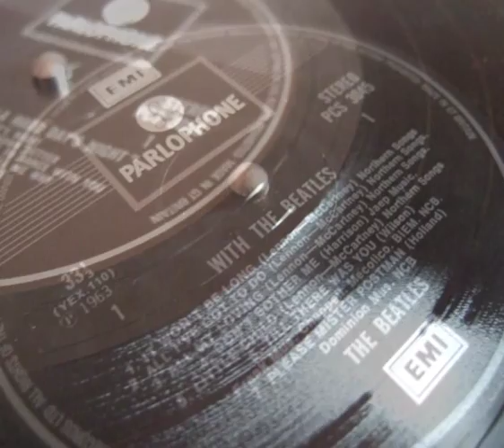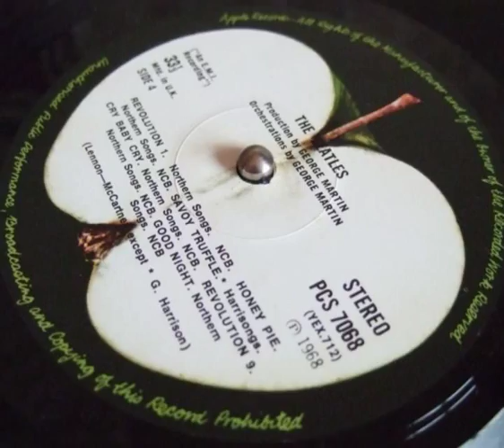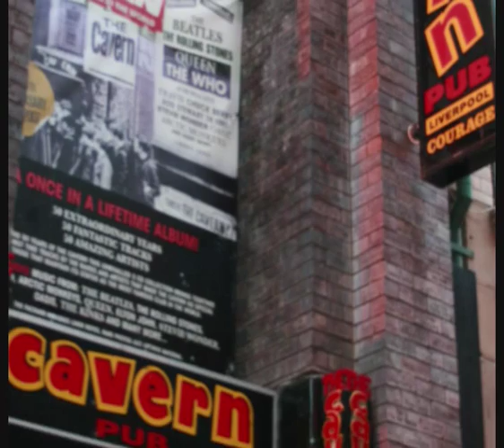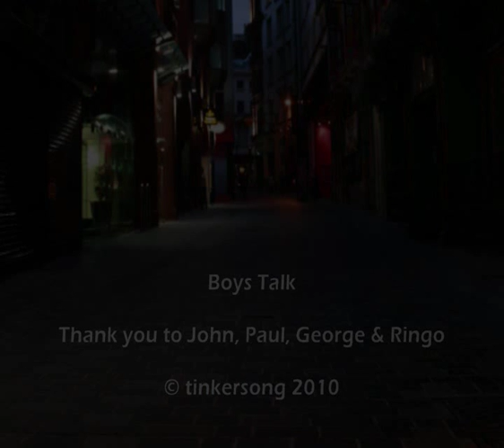Boys Talk - Mathew Street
Mathew Street: A tribute to John Lennon and The Beatles written by Chris Buckley and Mike Meade.

Mike and I were big Beatles fans, which I'm sure influenced our musical excursions; we would try to emulate the famous Beatles harmonies and had done covers of lesser known Beatles tracks.

In my room where we'd jam there was a poster of John Lennon with his trademark Rickenbacker guitar, which prompted a 'we should write a John Lennon song' moment. John was about to inspire us... 'Johnny's Smile' was the working title... the 'How I Miss You' chorus came quickly enough, however, the verses didn't quite happen... soon enough though the idea of a fans' pilgrimage to Liverpool emerged. It became 'Mathew Street' when the famous street, home of The Cavern and Mecca for Beatle fans, became the opening line.

The song was completed and ready to be demoed. This recording was made on 8-track in a little studio in Woking we'd hired for the day. We were joined by our friend Pat Acres who would play guitar on the track, adding some riffs and a neat solo.

'Mathew Street' became one of many songs we recorded; it was nice to have a Beatles tribute song in the bag. I must admit to singing it to myself as I wander down Mathew Street on visits to Liverpool. Outside of a few people, it's never been heard...  gathering dust over the years, and now as part of my own little musical journey, was a natural choice, given its potential resonance, for putting out there...

Of course, YouTube didn't exist when the song was written. It's great that you can 'broadcast yourself', however you need to create something to look at too... There was no footage or photos from the recording session, so I embarked upon putting together a collage of photos - focusing on the idea of fans visiting Beatle places, the vibrancy of Beatle Liverpool, the wonderful Mathew Street Festival which has grown and grown, whilst giving a flavour of the essence of Lennon and the Beatles, telling the story and giving people an idea of what the fuss was all about.

I had a collection of photos from the 'Boys Talk' days and the visits to Liverpool with Mike.  Recently, aided by brother, Kevan, and his trusty camera, we toured Liverpool to take photos of Beatle places - around Mathew Street, The Hard Day's Night Hotel, Penny Lane, Strawberry Fields, Mendips and inside the Cavern Walks shopping arcade (which is where the statues in the solo stand proud). I had had the idea of having pictures of fans visiting the sites as part of the video collage... As the video progressed, it became obvious that to tell the story of John and the Beatles, it would need to feature the Fab Four, so additional images have been sourced and are greatly appreciated.

It's been a labour of love...   Hope you like it! Yeah!

Thanks to: John, Paul, George and Ringo for the joy and inspiration; those that 'were there' who captured it all on film, and those who've lived to tell the tale and keep the flame burning... to Mike and Pat in the writing and recording process; the encouragement of Clive, the late Vic Black and Lynne around the time we did it. Kevan for the photos (the very last image is his young lad, Brandon, 'having a go'); 'The Barbers Liverpool' on Penny Lane for letting us take some pictures in his barber shop... and anyone else who feels the need to be thanked!

Yeah! Yeah! Yeah! Yeah! Yeahhhhh!

Chris

Lyrics:

Mathew Street - Boys Talk
(Chris Buckley & Mike Meade)

Took a walk, took a walk, down Mathew Street
Kind of sad, kind of sad, the way I feel
I linger for a while, I hear those songs

(I remember) dancing to the yeah yeah yeahs
We were young, didn't have a care
All that mattered was being there
The best of times somehow life is unfair

How I miss you, how I miss you
Now you're here beside me, I won't let you go again
Now you're right here with me, I won't let you go

Found myself, found myself in Penny Lane
Now my life, now my life it's not the same
I wonder in my mind to another place (just imagine)
Eyes open for the very first time
In our hearts, in our minds
Seeing things in a different light
You led the way, but what a sacrifice

A song came on the radio (a song came on the radio)
I had to stop it moved me so
I wish we could be back in '63
I could have sworn I heard Johnny sing for me... yeah

How I miss you -- yeah yeah yeah
How I miss you -- yeah yeah yeah... yeah!